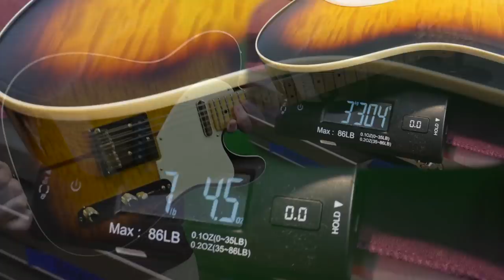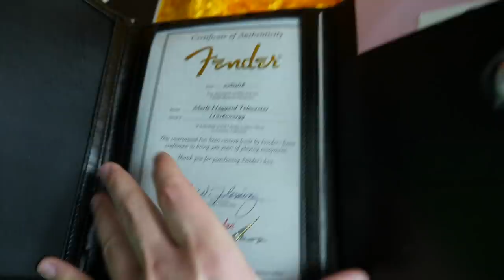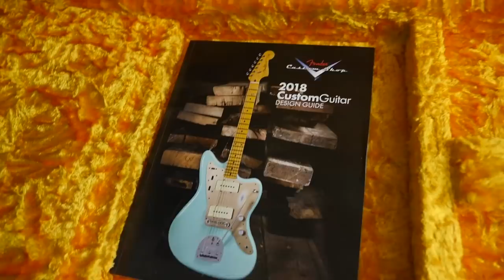A Set-Neck Telecaster?!? | 2018 Fender Merle Haggard Signature Tuff Dog Telecaster | Review + Demo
0:00 - Intro
0:26 - Merle Haggard
2:04 - Specs
3:16 - Special Features
9:05 - Pros / Cons
12:01 - Tone Demo
14:46 - Case

Honey - Save Money on What You Normally Buy